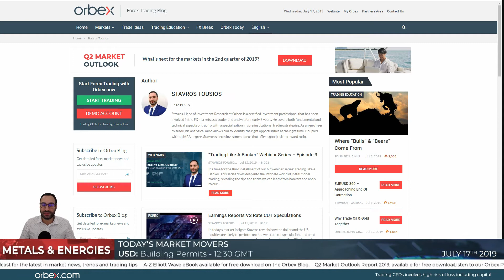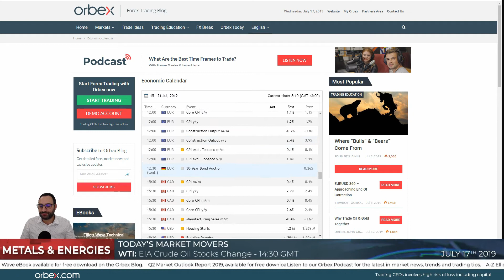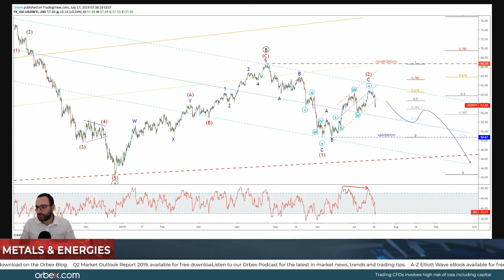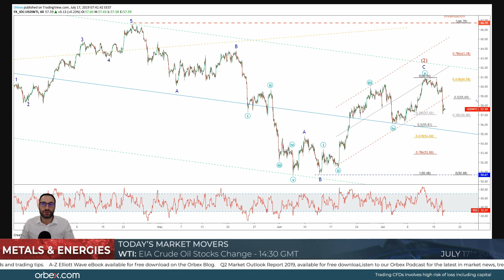Orbex: What’s Behind the Gold & Oil Drop?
Apertura de mercados a la baja en Europa. Inflación de Canadá se espera negativa, el impacto con este dato es para el cruce USDCAD hoy. Dolar abre compra en todos sus cruces. Desempleo de Australia hoy 21:30 EST, oportunidades con AUDUSD proyección a venta. Oro abre venta, aun arriba de 1400 dolares, compradores todavía en control.

In today’s marketinsights, Stavros talks about the rationale behind the weakening in gold and oil prices! Watch him recall critical structures ahead of the release of concurring CPIs, before this week’s EIA crude inventories report!

Timestamp

XAUUSD 1D 02:25

XAUUSD 4H 02:50

XAUUSD 1H 03:35

WTI 1D 04:05

WTI 4H 05:00

WTI 1H 06:00